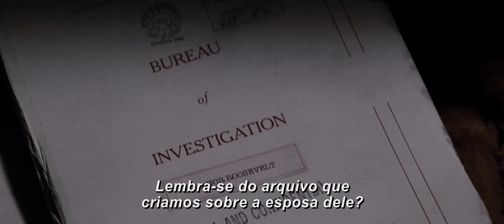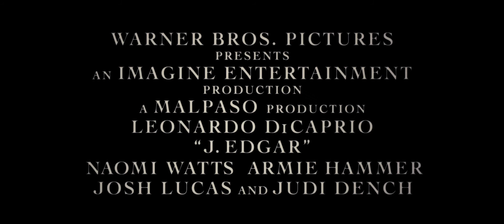J. Edgar | Trailer legendado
Trailer de J. Edgar, cedido gentilmente pela Warner Bros para divulgação